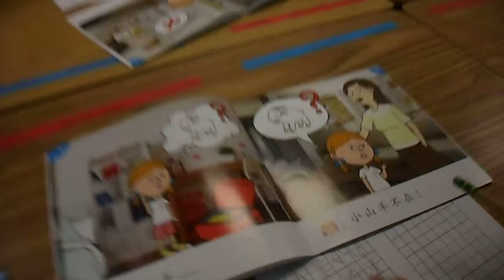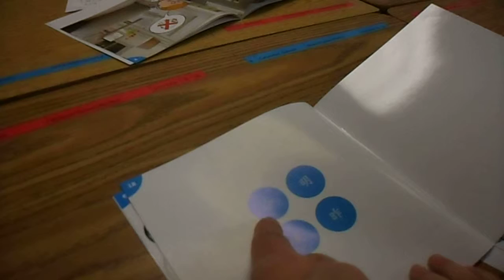Northlake Elementary Chinese Dual Immersion BLUE class 2015-2016 (01/08/2016) 小山羊在哪里？柯善木